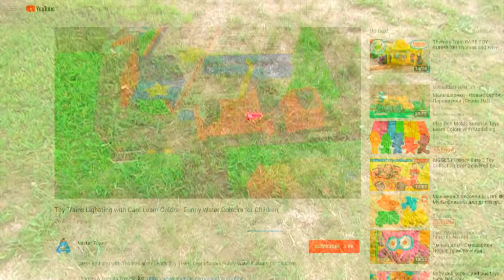Toy Trains for Friends ⛅ Mister Toys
Great toy train is good toy for friends. Thomas train walks and has fun with friends. Watch a new video for kids about toy trains on our channel MisterToys [0+]